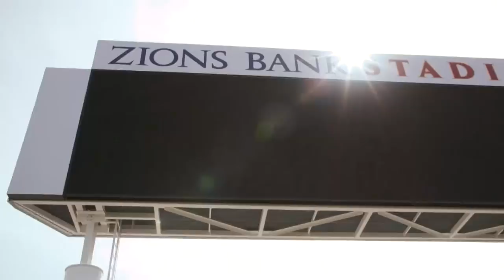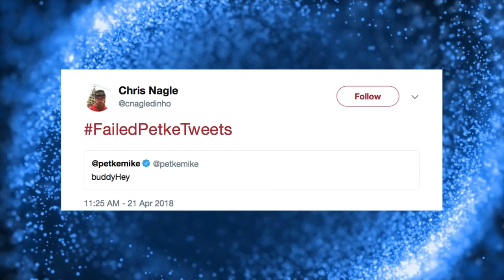The Mike Petke Coaches Show: April 26, 2018